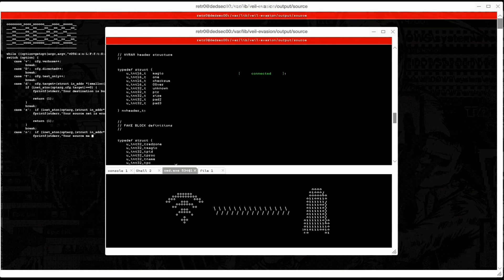36 | Let's Play | WatchDogs 2 | Robot Wars | Walkthrough Story FULL GAME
Platform: PS4
Timezone: Australia, Sydney (AEST or GMT+11)
Playtime: usually weekends or weekdays late night

Initial release date PS4: November 15, 2016
Developer: Ubisoft Montreal
Publisher: Ubisoft
Director: Jonathan Morin, Danny Belanger
Producer: Dominic Guay
Artist : Mathieu Leduc
Genre:  Action Adventure, Third Person Shooter
Mode:  Single-player

Watch Dogs 2 (stylized as WATCH_DOGS2) is an open world action-adventure video game developed and published by Ubisoft. The sequel to 2014's Watch Dogs, it was released worldwide for PlayStation 4, Xbox One, and Microsoft Windows in November 2016.

Similar to its predecessor, Watch Dogs 2 is an action-adventure game with stealth elements. Played from a third-person perspective, the game features an open world set in a fictionalized version of the San Francisco Bay Area, an area more than twice as large as the Chicago setting from Watch Dogs. The Bay Area consists of four different areas: San Francisco, Oakland, Marin, and Silicon Valley, all of which have different characteristics and aesthetics. Players can navigate the city on-foot or by the various vehicles featured in the game, such as cars, trucks, buses, cable cars, motorbikes, quad bikes and boats. The driving mechanic was overhauled and was designed to be more accessible. The players can also shoot their weapons while driving. Marcus also has improved acrobatic skills, and has the ability to parkour around the city. Players can use different methods to approach the game's missions, choosing between the aggressive approach, in which they defeat enemies with guns which are made with a 3D printer, explosives like mines, or Marcus' own melee weapon, the thunderball, a billiard ball attached to a bungee cord. Alternatively, players can use the stealth approach, in which they can evade enemies or paralyze them temporarily with Marcus' taser. Players can also complete the game through hacking alone. When players commit too many crimes in the open world, police officers will become alerted and will attempt to arrest the player. The game upgrades system also returns, with items being divided into three categories: Stealth, Aggressor, and Trickster. Players can choose their upgrades in accordance to their own playstyle.